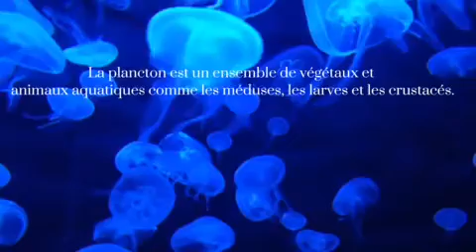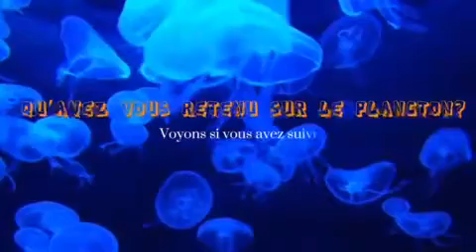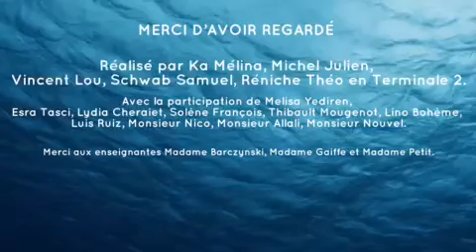Le plancton : un animal ? Un végétal ? Un allié de l'Homme ou un concurrent ?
Le plancton : un animal ? Un végétal ? Un allié de l'Homme ou un concurrent ? Vous en avez déjà certainement entendu parler, mais en donner une défintion précise n'est pas une chose forcément facile. C'est pourquoi, nous sommes parti à la rencontre de volontaires répondants à nos questions et impatients d'en découvrir plus sur cet intéressant  groupe d'êtres vivants.

Merci à :
-  Lino Bohème
- Gabriel Nouvel
- Solène François
- Adrien Nicod
- Thibault Mougenot
- Lydia Cheraiet
- Luis Moignot
- Samy Allali
- Esra Tasci

et à nos professeurs :
-  Mme Gaiffe
- Mme Barczynski
- Mme Petit

Vidéo réalisée par les élèves de terminale du lycée Colomb à Lure.